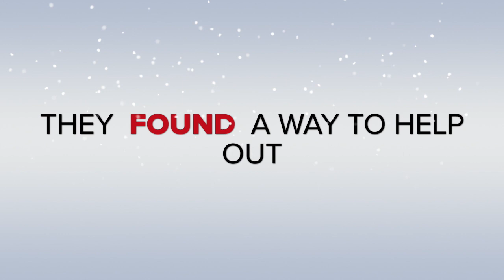Rudolph the Red-Nosed Reindeer Trailer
A preview of our benefit table read of the holiday classic. Available to stream Dec.